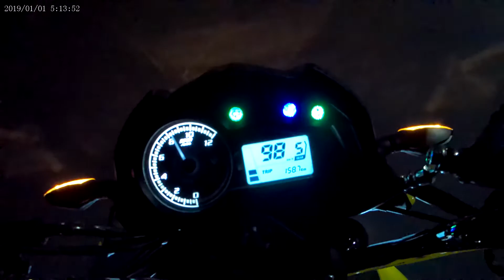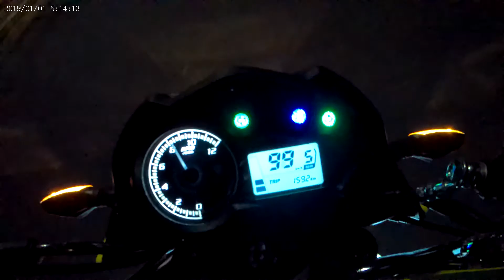Acambaro gto. por la noche, recorrido breve